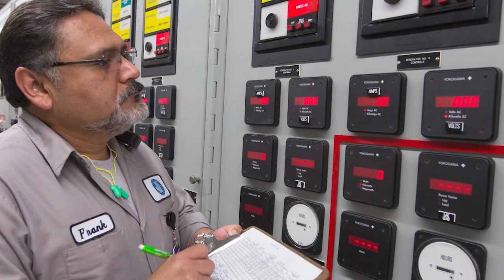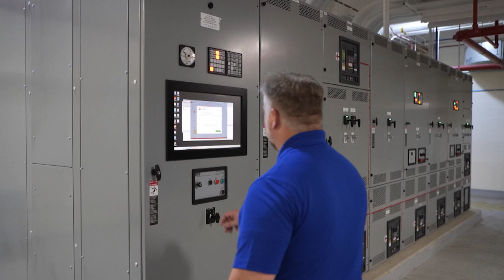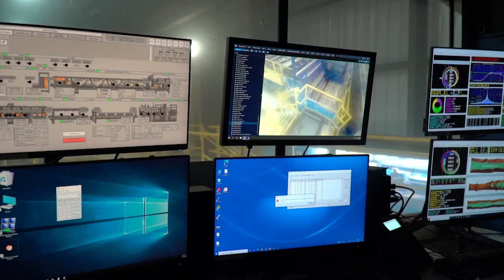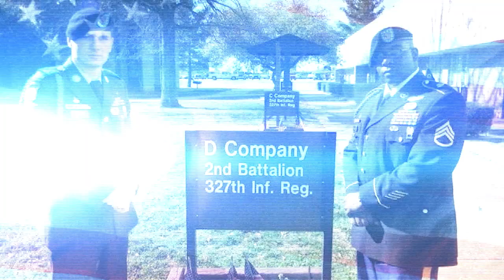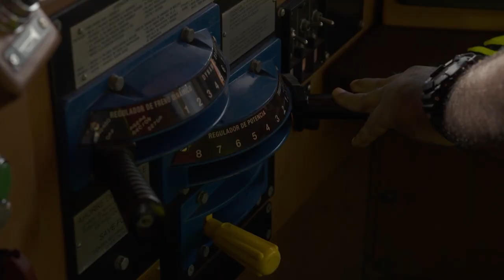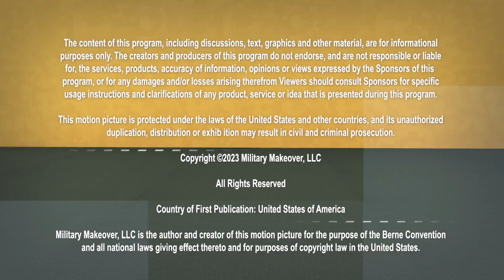Veterans on the Job in New, Exciting Careers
Transitioning veterans are finding satisfying careers in various fields, including one of the world's largest forest product companies, environmental services, and more.

Like the military, J&J Worldwide Services is united by exceptional service. Transitioning veterans looking for their next career are serving our nation at some of the most complex military facilities around the world.

Interfor is one of the world’s largest, most innovative forest products companies — where veterans can find a range of career opportunities.

Meet the veterans that are keeping your business on track with Kansas City Southern.

MM0077